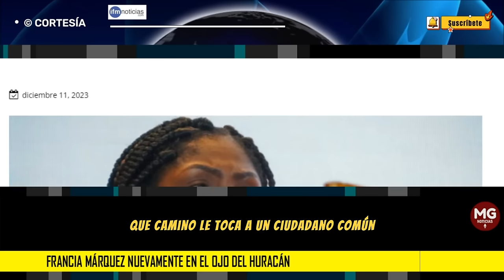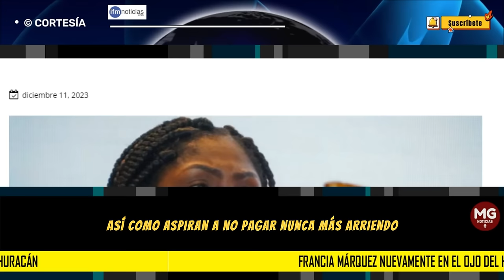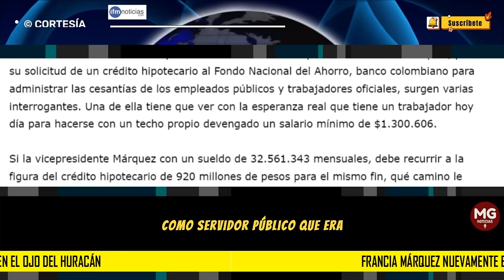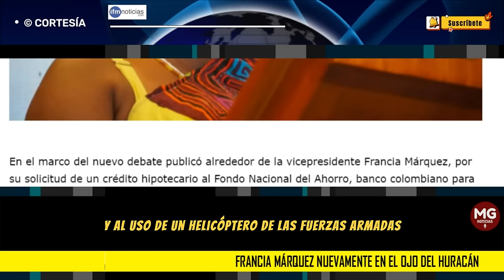🌀 FRANCIA MÁRQUEZ NUEVAMENTE EN EL OJO DEL HURACÁN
En el marco del nuevo debate publicó alrededor de la vicepresidente Francia Márquez, por su solicitud de un crédito hipotecario al Fondo Nacional del Ahorro, banco colombiano para administrar las cesantías de los empleados públicos y trabajadores oficiales, surgen varias interrogantes. Una de ella tiene que ver con la esperanza real que tiene un trabajador hoy día para hacerse con un techo propio devengado un salario mínimo de $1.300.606.
IFM NOTICIAS